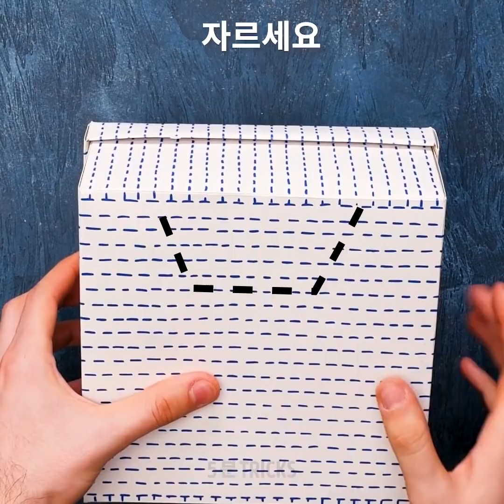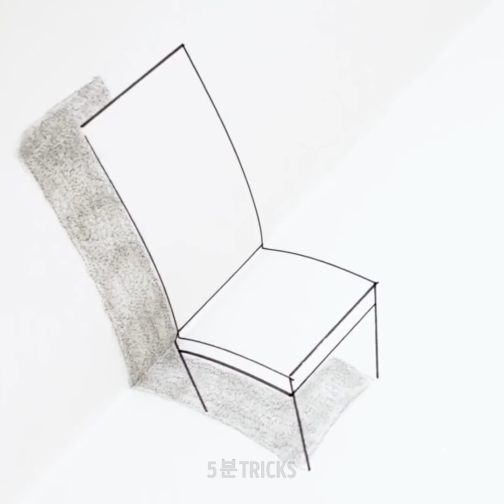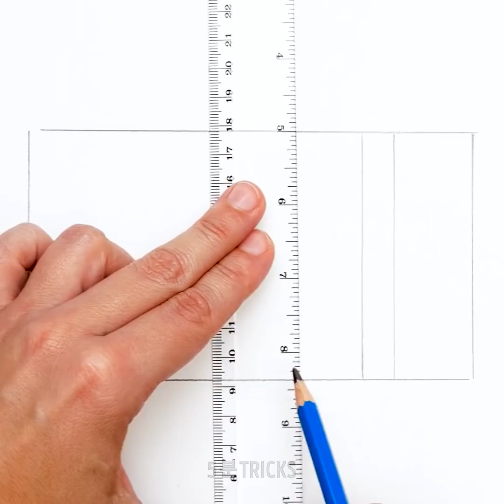당신이 할 수 있는 25 가지 마술 트릭과 그림 꿀팁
당신이 전에 본 적이 없는 멋진 트릭

어떤 사람들은 그림이 모든 사람이 배울 수있는 것은 아니라고 말할 수도 있습니다. 하지만 저희는 그렇게 생각하지 않습니다. 연습을 하면 완벽해질 수 있어요. 오늘 저희가 여러분의 손으로 아름다운 그림을 그리고 공예품을 만들 수 있도록 가장 마법 같은 방법들을 모았습니다. 오늘 배울 첫 번째 아이디어는 3D 공중 부양 편지를 만드는 방법입니다. 글자가 떠있는 것처럼 보일 것입니다. 다음 번 생일 카드에 만들어 보시면 좋을 거예요.
오늘 저희가 모든 표면에서 매직을 지우는 완벽한 꿀팁 역시 보여 드리겠습니다.또한. 때때로 실수가 발생한다는 것을 알고 있습니다. 하지만 걱정 마세요, 항상 해결책이 있습니다. 이번 영상에서는 움직이지 않지만 움직이는 것처럼 보이는 사각형 착시 그림 그리는 법도 배울 수 있습니다. 정말이에요! 농구 쓰레기통과 같이 멋진 공예품 만드는 법을 배우시려면 영상을 끝까지 시청하세요!
이 멋진 아이디어로 창의력을 발휘하고 기억에 남는 순간을 만들어 보세요!

타임스탬프:
1:19 – 3D 공중 부양 편지
3:37 – 진짜 같은 물방울
6:42 – 매직 지우기
8:25 – 정사각형 착시
11:13 – 농구 쓰레기통

우리 체널들을 구독하세요~~~